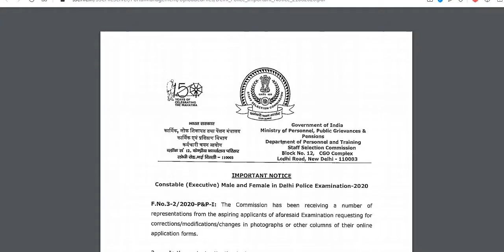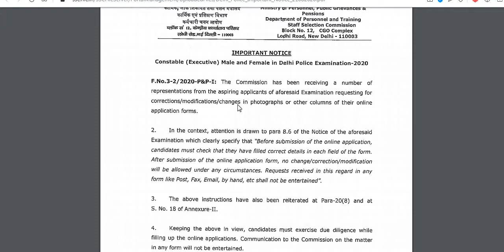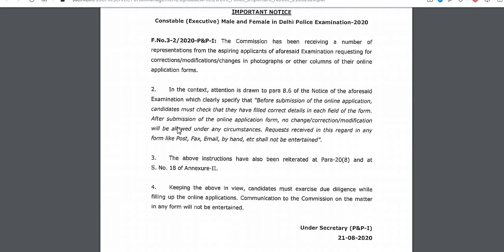Delhi Police Constable 2020 New Notice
Delhi Police Constable 2020 New Notice जारी // Delhi Police constable Modification  होगा के नहीं //
OFFICIAL SITE - SSC.NIC.IN